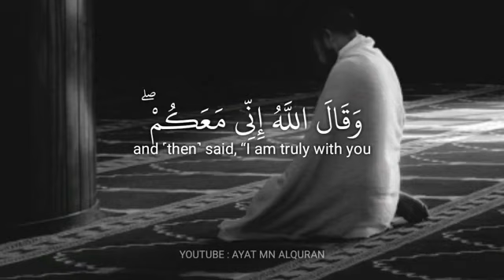حالات واتس اب قران🎆 بصوت ماهر المعيقلي💙 آيات قرانية❣ حالات واتس دينية// تلاوة مبكية